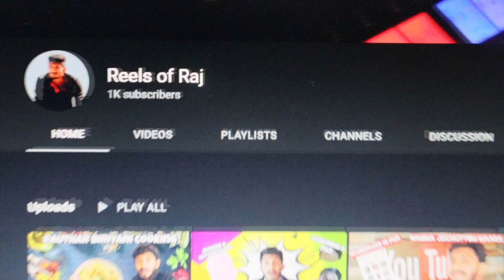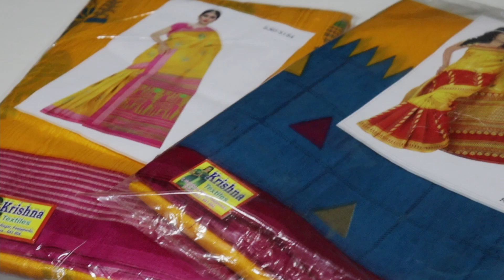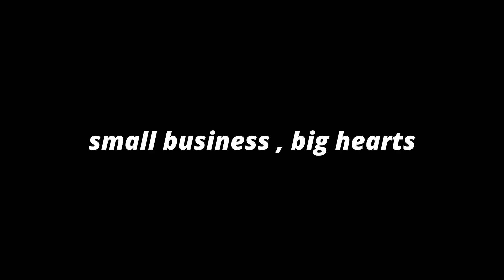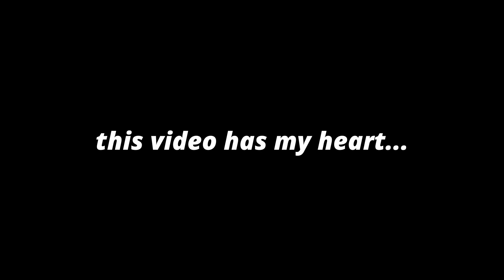BUYING DRESSES FOR A FAMILY IN NEED 😍 || heart warming || 1K subscribers celebration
FINALLY we reached the 1 k subscribers milestone . it took a year but its worth the wait . this journey taught me a lot of lessons . we will never get anything easily .
I planned to help a family who work hard day and night just to run their family and lead a verd hard life . the happiness in their faces was the biggest reward i ever received .

promo : 0.00 : 1.17
helping part : 3.38 : 8.46
end note : 8.47 : 10.43

once again thankyou for the support .